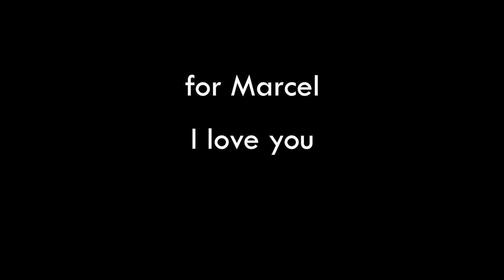My 6 y/o Nephew's First Wild Camping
I'm taking my 6 years old nephew on his first hike and wild camping. Weather was rainy and it stormed all night so it was quite an adventure for both of us.